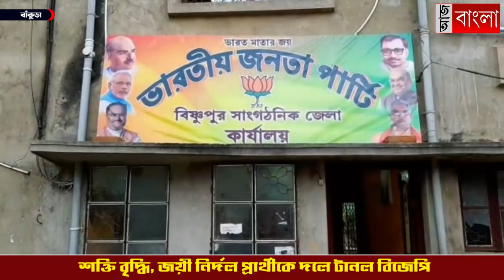শক্তি বৃদ্ধি, জয়ী নির্দল প্রার্থীকে দলে টানল বিজেপি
শক্তি ক্ষয়ের মাত্র ২৪ ঘন্টার মধ্যে 'নির্দল' পঞ্চায়েত সদস্যকে দলে টেনে শক্তি বৃদ্ধি করল বিজেপি